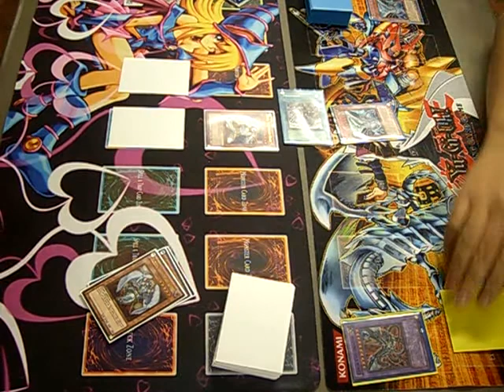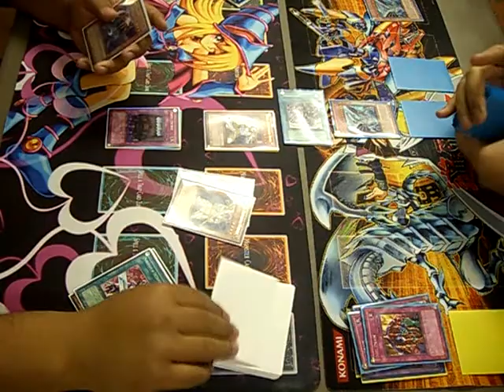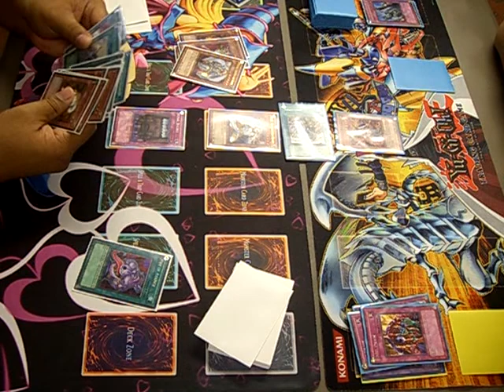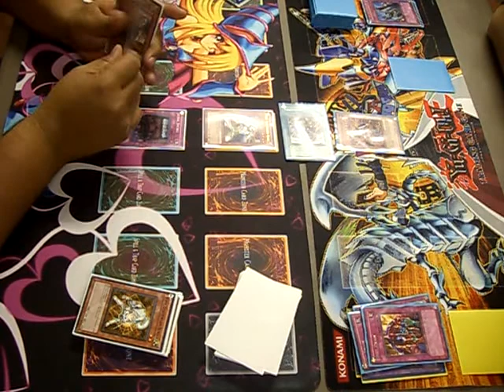Yu-Gi-Oh! Local Tournament Match: Twilight vs Malefic Skill Drain Game 3